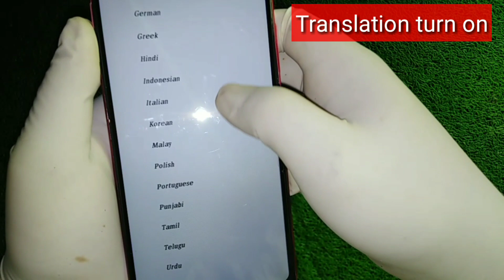In 3 minutes apply potota white teeth whitening and globe such as pearls recipe / treatment at home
احصل على أسنان بيضاء في دقيقتين فقط / كيفية
تبييض الأسنان في دقيقتين. wasfa_mojaraba وصفة_مجربة# علاج سحري من أول استخدام ، احصل على أسنان بيضاء مثلاثة اللؤلؤ بشكل دائم مكونات لهذا العلاج الموز+ الملح+الكركم+كولجيت
# eyes # liver # stomach # larynx # care

health is the root of happiness.both physically and mentally health are important of humans.'' sastho kotha beauty'' tips is a fool health portal.

Information has been collected from WIKIPEDIA. Every information is taken from Google & Sources. Thanks to Google for the information.
your queries
Get whiten Teeth at home in 2 minutes ! Teeth Whitening Remedy ! WITH Ginger And Salt.
Magical Teeth Whitening Remedy, Get whiten Teeth at home in 5 minutes
Magical Teeth Whitening Remedy, Toothpaste Tomatoes Mixed Scrub Face Beauty Tips
দাঁত একদম সাদা ঝকঝকে এবং মুখের গন্ধ দূর করতে আজই ব্যাবহার করুন এই জিনিস ! Teeth Whitening Remedy.
Magical Teeth Whitening Remedy, Get whiten Teeth at home in 2 minutes,
baking soda for teeth,
yellow teeth,
whitening toothpaste,
teeth whitening products,
how to make teeth whiter in 3 minutes,
how to whiten teeth with lemon,
how to whiten teeth with baking soda,
at home teeth whitening diy,
how to make teeth whiter in 3 minutes without baking soda,
how to get white teeth in 1 day,
how to make teeth whiter in 3 minutes at home,
how to make teeth whiter in 3 minutes with baking soda,
how to make teeth whiter in 3, minutes without hydrogen peroxide
whiten teeth in 5 minutesa,

Dear Sir/Madam!..